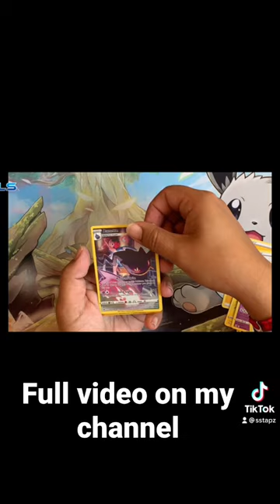Pokémon Lost Origin booster box opening.